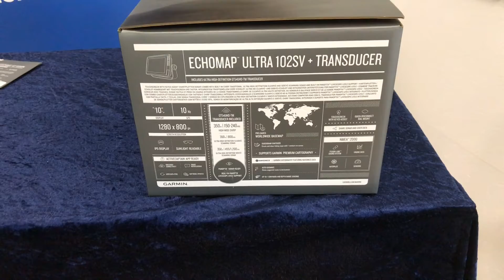Garmin Echomap Ultra 102SV Beschreibung von Busse Yachtshop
Der Garmin Echomap Ultra 102SV Seekartenplotter und Fischfinder mit Zubehör, Halter und Geber.